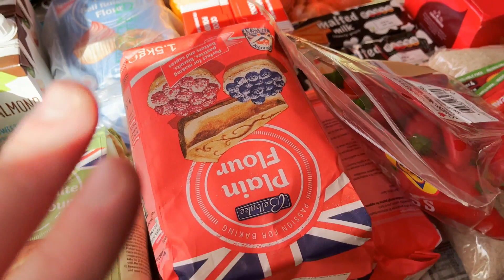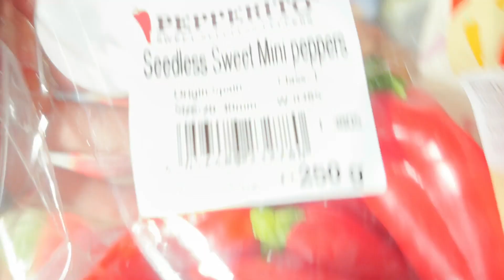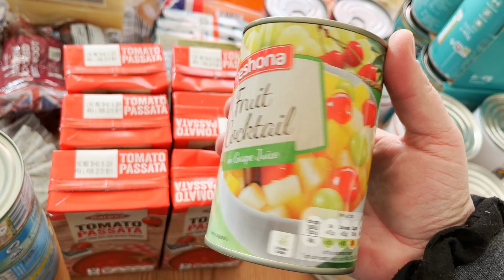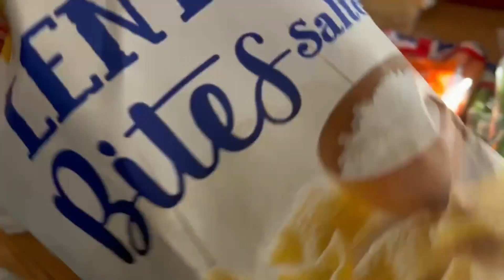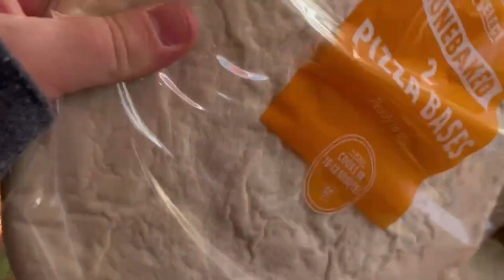Huge Pantry Restock Lidl Grocery Shop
hey beauts how are you all?

today we went to lidl and did a huge pantry restock, we only do a lidl shop every few months, i love it for the pantry staples but i find their fruit and veg and general variety a bit rubbish but for this purpose it is perfect.

this entire shop was £118, i also go nappies and kitchen roll , huge pack of 6 blue roll size industrial ones and  24 toilet roll (£27 total for these inclusive of the £118) so the food portion cost £91.

Meal staple ideas we always repeat are
- spag bol
- chilli con carne
- cajun mince
- burgers
- nacho beef
- chicken fried rice
- chicken wraps
- chicken and pea risotto
- toad in the hole
- all the soup

this list could go on a lot.

please put any cheap meal ideas or regular favourites in your house in the comments

Jthanks for watching, love u bye

Music Credits
Bens sound
Purple Planet